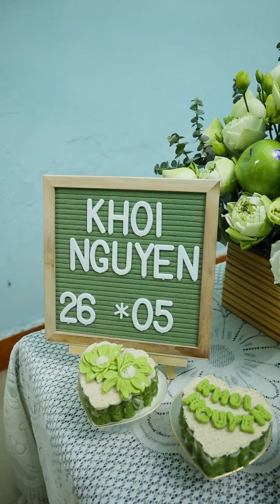MÂM LỄ ĐẦY THÁNG CƠ BẢN TONE XANH CỐM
☘ Học viên Mâm lễ Bếp MVy được thực chiến đi sắp mâm lễ đầy tháng cho em bé Nguyên Khôi đáng yêu của cả nhà
🌺 Chúc em bé hay ăn, chóng lớn, vui tươi, mạnh khỏe!